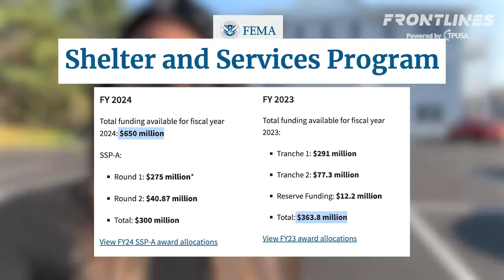Americans Struggle and Illegal Immigrants live Rich for Free !!!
Thank You Mrs. Harris !!!